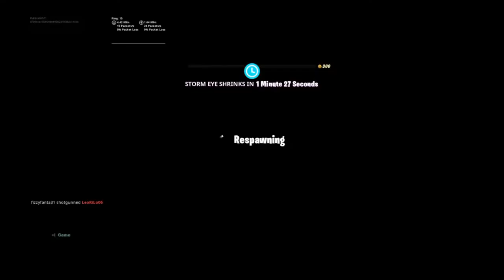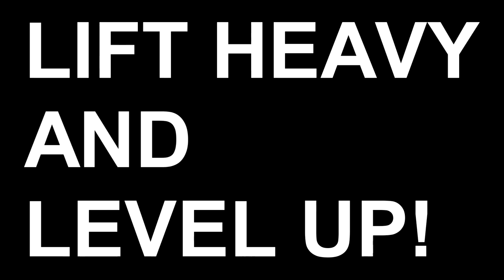Fortnite: Wick's Bounty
I had a lot of fun playing the Wick's Bounty LTM in Fortnite! I wished it stayed around longer.